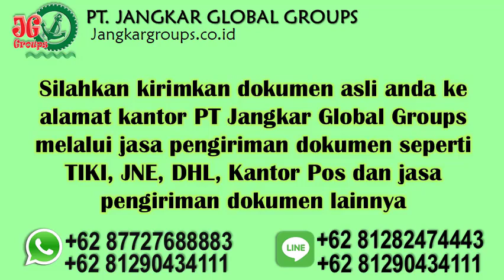dokumen untuk atestasi di embassy oman